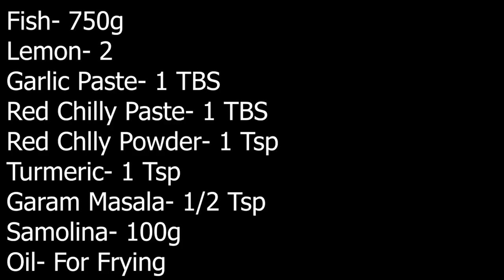Fish Fry..मछली फ्राई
Tasty मज़ेदार और बहुत ही आसानी से बनाने वाली रेसिपी.

Fish- 750g
Lemon- 2
Garlic Paste- 1 TBS
Red Chilly Paste- 1 TBS
Salt
Samolina- 100g